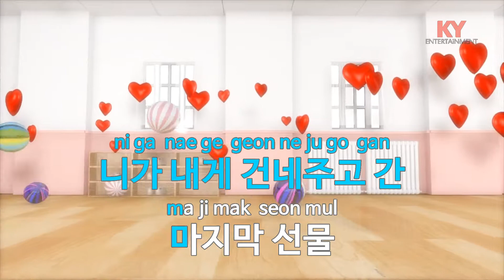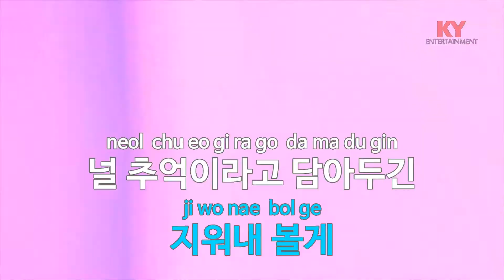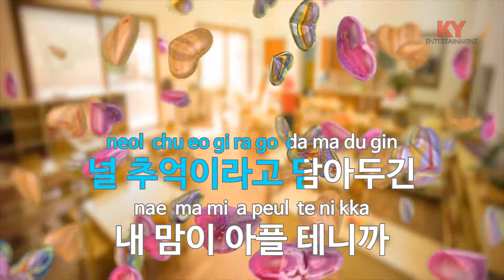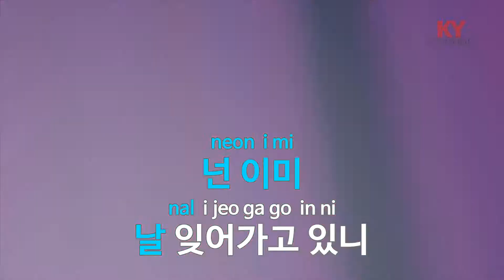[KY 금영노래방] 이별편지 - BROWN EYED GIRLS (KY.83400)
★ 곡 정보 ★
번호 : 83400
제목 : 이별편지
가수 : BROWN EYED GIRLS
작사 : 김이나,RON B,M..
작곡 : RON B,MICHA

Copyrightⓒkeumyoung